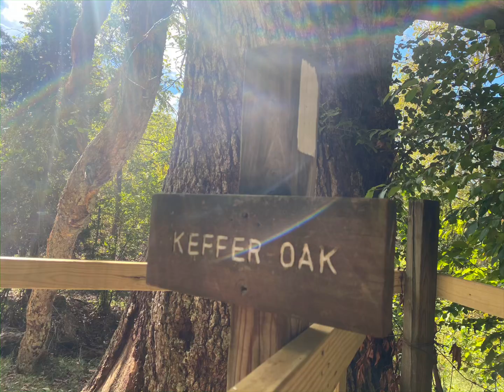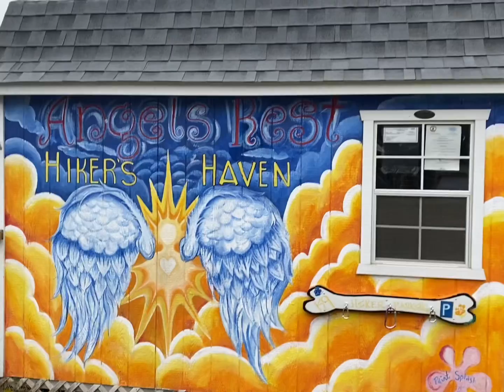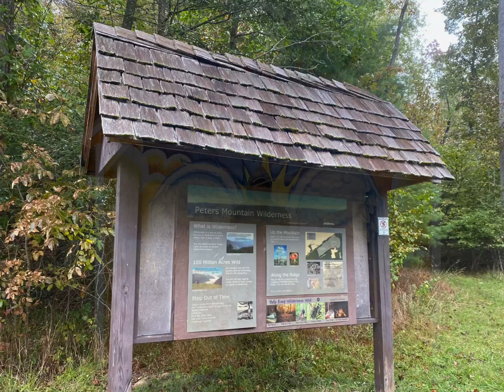VA section Days 7&8: Here comes the Hurricane!